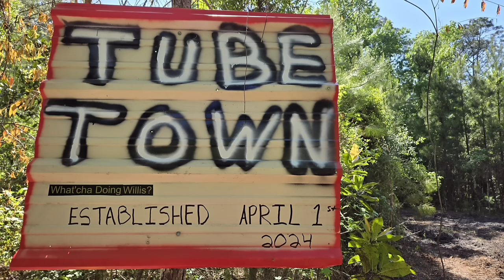MAYOR VS MAYOR - Otter Creek/Tube Town SHOWDOWN - It's ALL On The Line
The battle is on. Which Mayor is taking the title? The fate of Tube Town lies on the swing of a club. Special thanks to Willis and Jessica.

We now have memberships!

Musician: Xuxiao